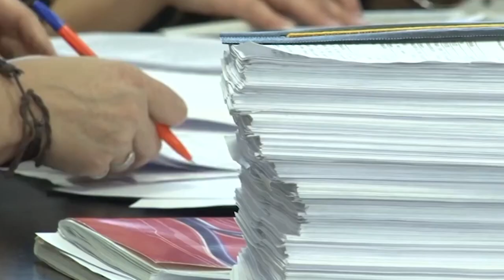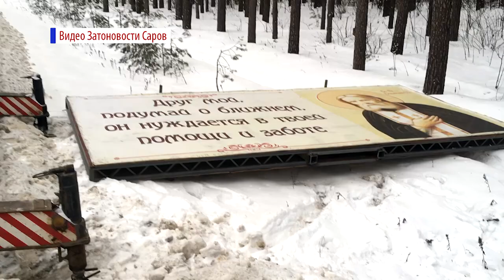Почему в Сарове демонтировали рекламные конструкции?